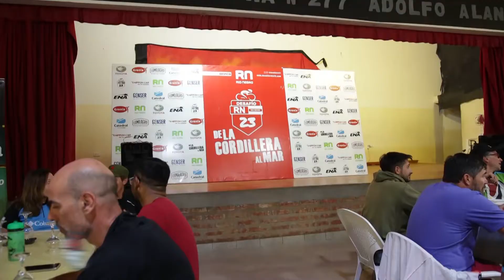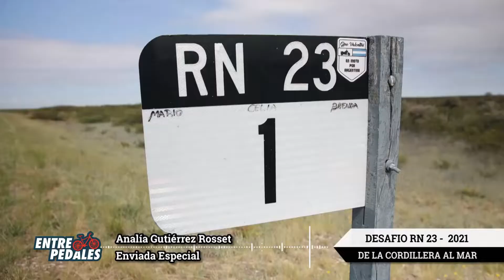La inmensidad de la estepa rionegrina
DesafioRuta23 Parte II
Los ciclistas formando parte del paisaje patagónico
KevinFeil desde Madrid, recuerda y promete volver en 2022
AnalíaGutiérrezRosset vierte su visión de lo que fué la cobertura periodística en las redes de Entre Pedales
Eliana Toranzo ganadora en su categoría, pide más.
Anunciamos
Entre Pedales es un multiplataforma de comunicación profesional de la actividad industrial, comercial y deportiva de la bicicleta. En Televisión , los martes a las 20:30 por CanalShowSport, y en radio: los viernes a las 16:30 y los sábados a las 10:00 hs por 101.3 RadioShowSportLaRedCórdoba. Estamos en Facebook, Instagram y el Portal de Noticias